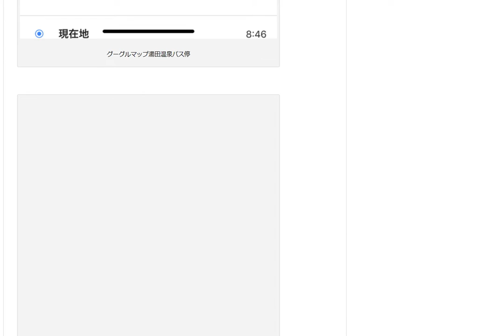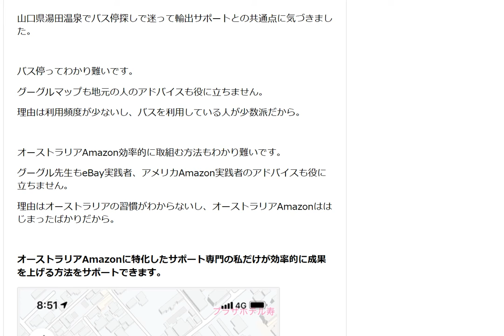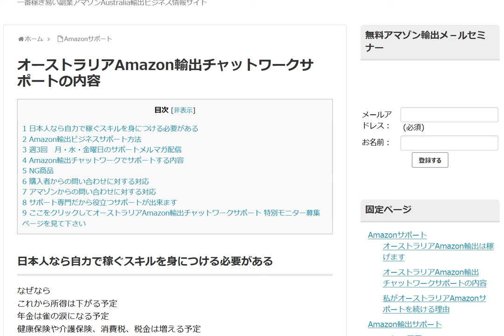バス停探しと輸出サポートの共通点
山口県湯田温泉でバス停探しで迷って輸出サポートとの共通点に気づきました。オーストラリアAmazonに特化したサポート専門の私だけが効率的に成果を上げる方法をサポートできます。

1日10分で月10万円を稼ぐ! Amazon輸出ビジネスがわかる本(2013/11/22)